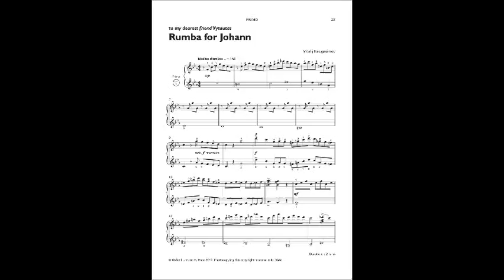Vytautas Dovydauskis & Vitalij Neugasimov - Rumba for Johann by Vitalij Neugasimov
Rumba for Johann is a piano piece from OUP published collection Piano Sketches Book 2. Dedicated to my friend Vytautas Dovydauskis, he also performs the Primo Part.